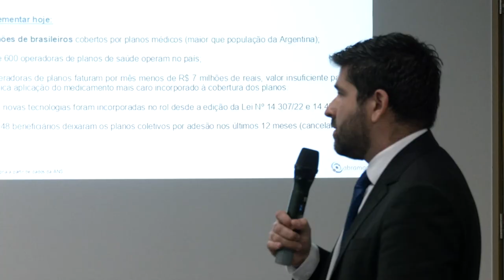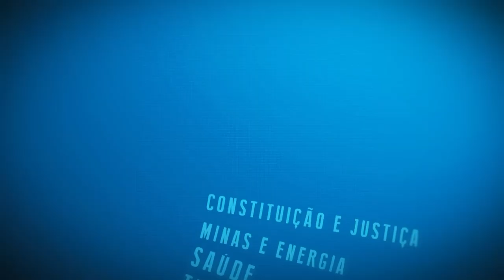Resumo Comissões - CPI Planos de Saúde - 28/06/24